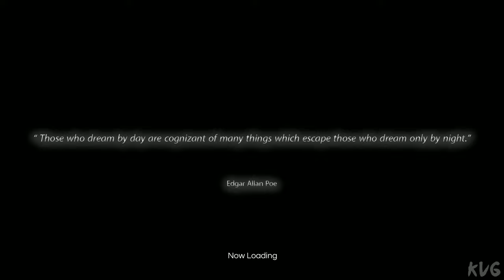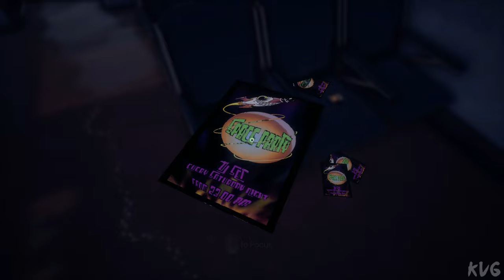IMAGO: Beyond the Nightmares Gameplay (PC UHD) [4K60FPS]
Game Information

IMAGO is a psychological horror game set in a dark and hostile world between dream and reality, in which mysterious creatures hide inscrutable secrets. Play Marty Burton, the detective of dreams, to unravel the case and bring home a child who has disappeared under mysterious circumstances.

Marty Burton is a former detective who experiences mysterious hallucinations that bring him into a world that is unreachable for common people, a dark and hostile world between dreams and reality, in which mysterious creatures hide the keys to unfathomable truths. After a long period of inactivity, he is hired by a wealthy oil tycoon to investigate the mysterious disappearance of his nephew on an island permanently covered in fog. Marty travels to Quiet Island with his trusty assistant, Arthur, a rag puppet he is very fond of. He find himself involved in an ecological disaster of which his employer seems to be responsible. To make things more complicated, an obscure figure, coming directly from Marty and Arthur's past, is on their trails.

IMAGO is an adventure and exploration game with first-person perspective and survival horror dynamics. The game is divided into investigative stages in the real world, in which you can talk to the characters, find hidden documents and collect clues to solve the case; and survival stages in the fictional world of the protagonist, in which the player must face the monstrous creatures that inhabit his mind, escaping, hiding and solving environmental puzzles. Every enemy in the game requires a different approach to survive it and return to reality unscathed. In addition to imaginary creatures, the player can face threats in the real world and sometimes use a gun to defend himself. You can run, walk stealthily, crawl, interact with the environment and collect or examine items, read documents and use a flashlight to illuminate dark places. Arthur, the ragdoll, can help the player solve puzzles with clues and observations. The puzzles in the game are based on logic, research and memory. The narrative progression is story driven and divided into levels, with a wide variety of evocative settings. The story is interspersed with flashbacks of the protagonist, who investigate his psyche and torments.